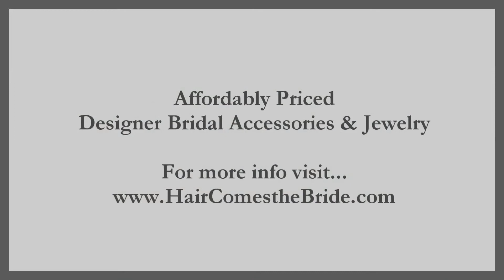Blue Starfish Rhinestone Hair Comb by Hair Comes the Bride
Designer bridal hair accessories and jewelry at reasonable prices including bridal hair combs, headbands, tiaras, bridal veils, bridal hair flowers, earrings, necklaces, bracelets and jewelry sets.  for more info.